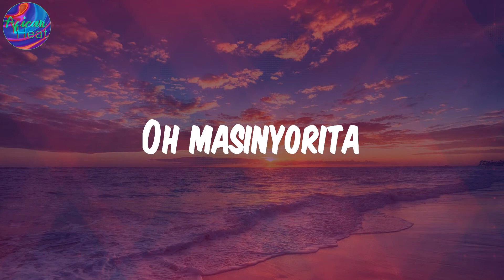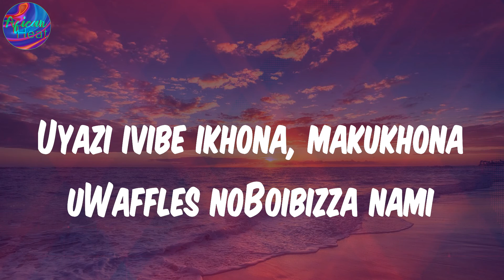(Lyrics) Tanzania - Uncle Waffles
Lyrics:
Athi soba bona
Ukuthi banjani eTanzania (ETanzania)
Athi soba bona (Eish)
Ukuthi banjani eTanzania (Tanzania)
Athi soba bona
Athi soba bona
Athi soba bona (Ey)
Etanzania, eTanzania
Etanzania, eTanzania
Athi soba bona (Yi)
Woza siye eTanzania
Woza siyothenga amabhiya
Oh masinyorita
Woz' eTanzania
Sizobamnandi
Thina sizobhenga
Ungababiza bonke, biza nomapakisha
Uyazi ivibe ikhona, makukhona uWaffles noBoibizza nami
Emcimbini kulapho ungithola khona eh
Esitikini kulapho sigroova khona eh
Athi soba bona
Etanzania, eTanzania
Etanzania, eTanzania
Siya eTanzania (Siye)
Woza siye eTanzania
Woza siyothenga amabhiya
Oh masinyorita
Woz' eTanzania
Sizobamnandi, thina sizobhenga
Eh emcimbini, 'ngithola khona
Siya eTanzania (Siye)
Woza siye eTanzania
Woza siyothenga amabhiya
Oh masinyorita
Woz' eTanzania
Sizobamnandi, thina sizobhenga
Eh emcimbini, lapho ungithola khona
Eh estikitini, lapho esigroover khona

Uncle Waffles, Tanzania, Tanzania lyrics , afro-pop, afrobeat, african music, nigerian music, south african music, amapiano, afro-fusion, highlife, dancehall, yoruba